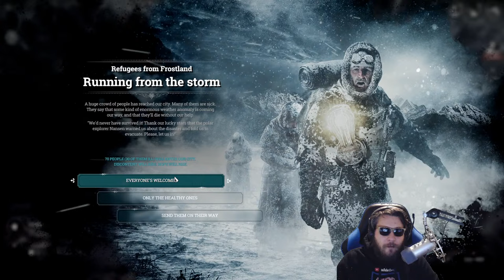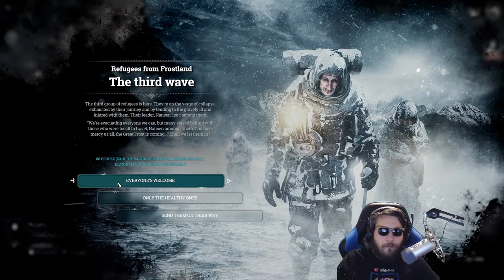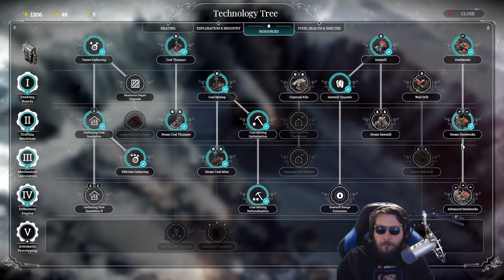THE CITY MUST SURVIVE - FROSTPUNK - Surviving the Frozen Wasteland of an Endless Winter City Builder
00:00 Start
05:53 Stream Start and Info
06:23 Frostpunk

Channel Guidelines
1. Be kind, civil & respectful to all & English only in chat & comments
2. No constant backseating, spamming, copy paste, or all caps
3. Read the title, description & review thumbnail for details